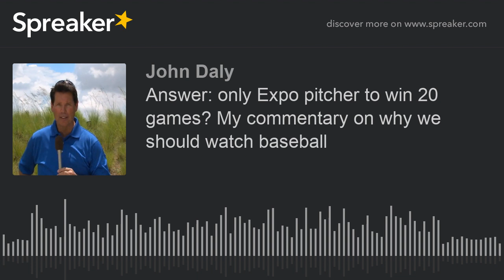Answer: only Expo pitcher to win 20 games? My commentary on why we should watch baseball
Watch MLB shortened season even though it won't be good or it won't last.  Here's why.